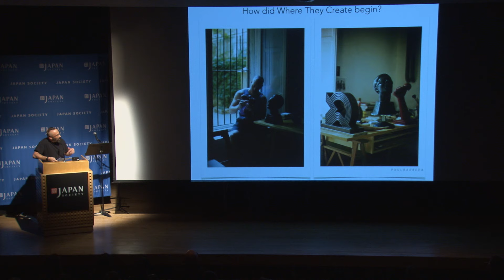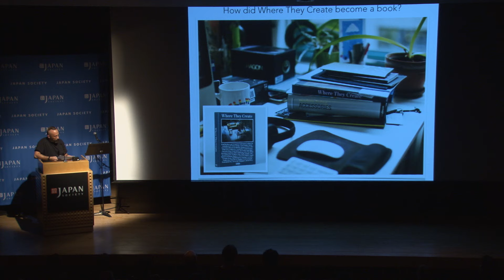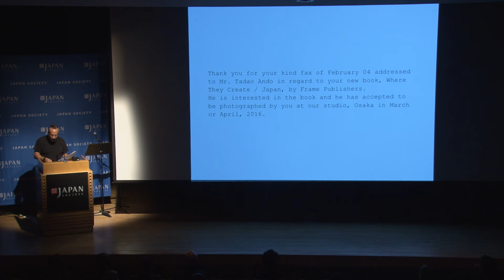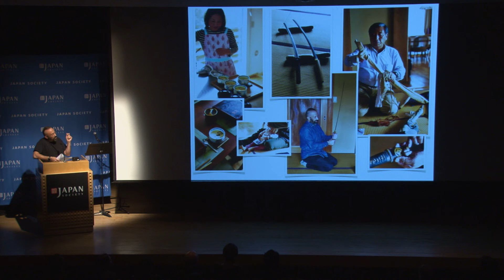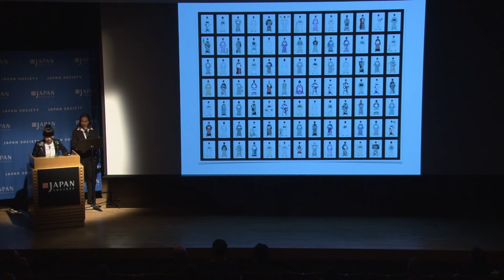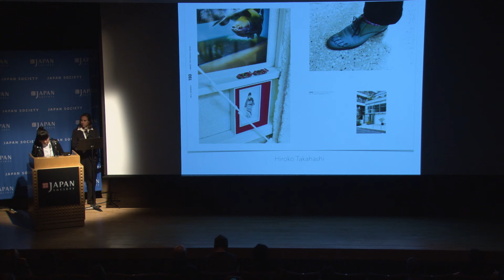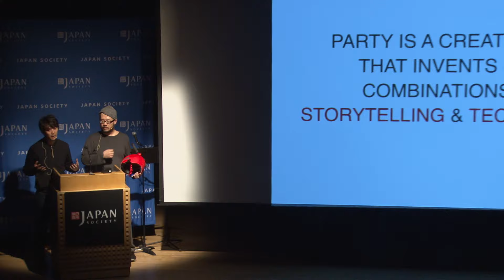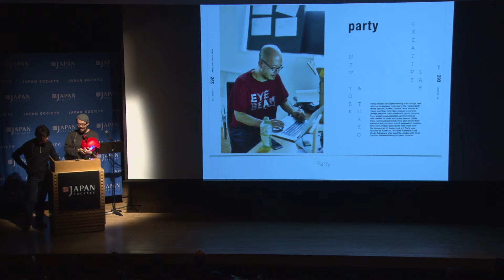Where they Create: Japan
Peek into the inner sanctums of some of Japan’s leading creative minds—from all-star architects like Toyo Ito and Tadao Ando to visionary design studio Nendo and internationally acclaimed artist Mariko Mori—with globe-trotting photographer Paul Barbera. For his most recent volume in his Where They Create series, Barbera visited the studios of artists, architects and fashion & product designers throughout Japan to capture the environments where they create their groundbreaking designs. Praised for their authenticity and warmth, Barbera’s intimate portraits of these spaces provide a behind-the-scenes glimpse into the creative processes of Japan’s top talents. Join us for a talk on the stories behind the studios and a panel discussion with artists & designers featured in the book, including Masashi Kawamura (Executive Creative Director) and Qanta Shimizu (Chief Creative Technical Director) of creative lab PARTY NY, artist Hiroko Takahashi and fashion designer Matthew Waldman. Moderated by art and design writer Heather Corcoran.